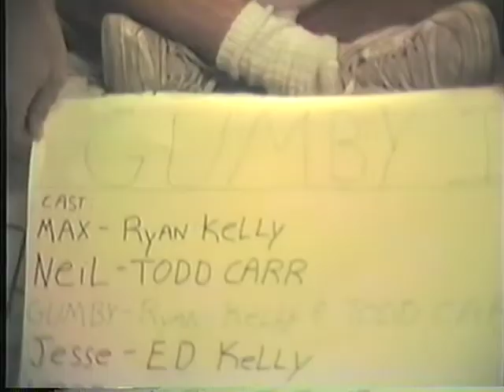Gumby Final Scenes2